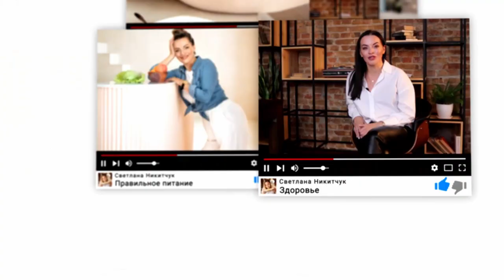МОЯ ИСТОРИЯ ПОХУДЕНИЯ! Как я Сбросила Вес После Родов?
Я уже рассказывала о своем подростковом похудении, если вы не смотрели это видео, то рекомендую посмотреть его по ссылке
Мало кто знает, но мой вес был почти 100 кг, после вторых родов я думала что легко и быстро смогу скинуть лишнее, но увы :(
Я знаю что многие женщины после родов, хотят похудеть, но многие, как и я раньше, делают это не правильно. Милые девушки, не нужно голодать, не нужно изнурять себя жесткими диетами, очень важно придерживаться сбалансированного питания, режима питания, и набраться терпения. Если вы хотите похудеть раз и навсегда, приходите на мой курс "Нутрициологика". На этом курсе, я научу вас стройнеть правильно и безопасно.

Почему на 1000 калорий я жирею! Физиология похудения!